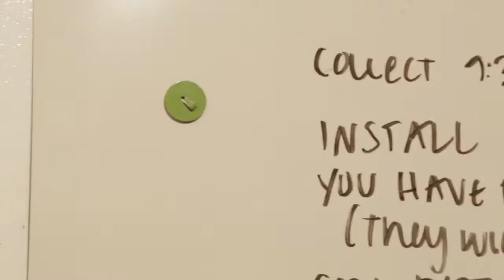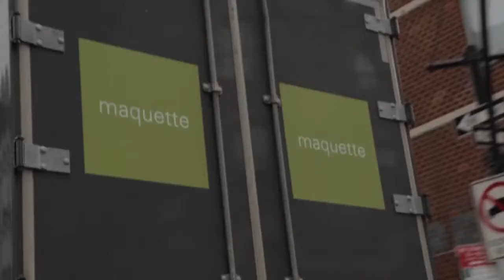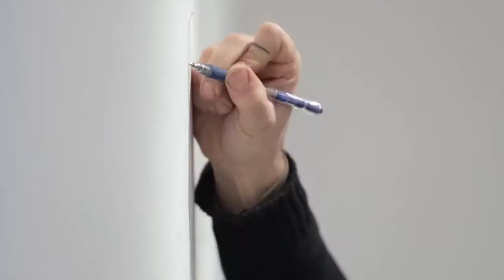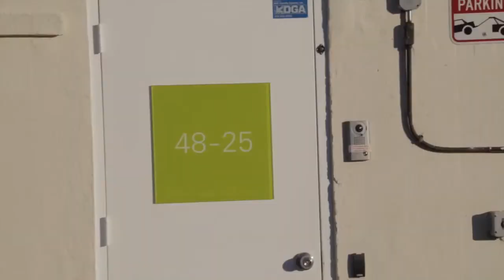Maquette | Fine Art Storage and Services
Our facilities, located in New York City and Boston, have been designed with the special needs of the fine art market in mind. We have created spaces that allow clients to store fine objects in a secure and environmentally safe manner. Offering both managed open storage and private rooms allows for the client to design storage strategies around their needs.